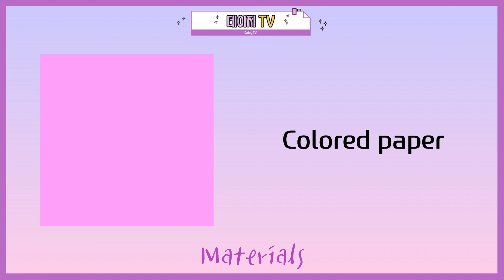[노부영 Craft] Cows in the kitchen 젖소 만들기 / Kinder cow easy craft